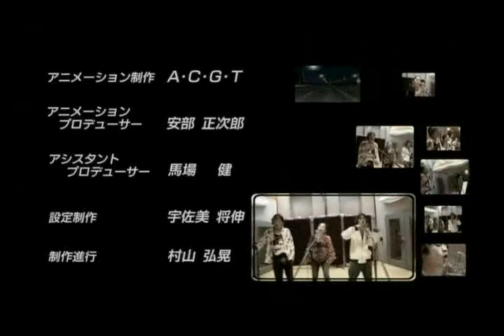wangan midnight español sub cap 16 - 3